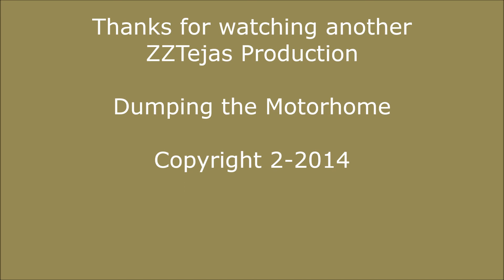Fulltime RVing OFF to the Dump Station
Hi Ho, Hi Ho,off to the dump station we go!